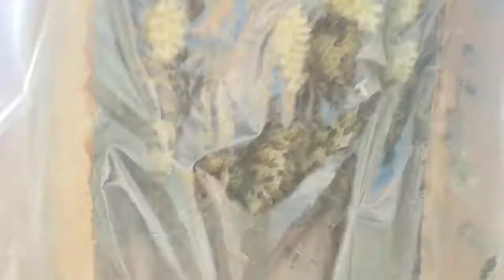Колода (часть 2) месяц после заселения!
Извините за звук, ищу микрофон:) итак, уже месяц прошёл с момента заселения, см видео. И сегодня мы посмотрим как себя чувствует семья в естественных условиях похожих на дупло.